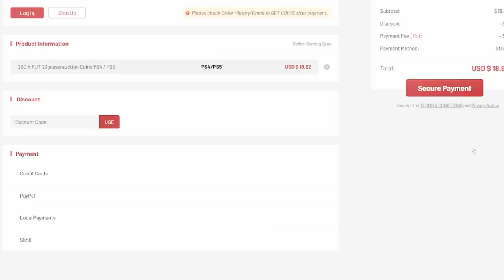LA LIGA TOTS 84x25 PACK & 20x 90+ ICON PACKS! FIFA23 ULTIMATE TEAM